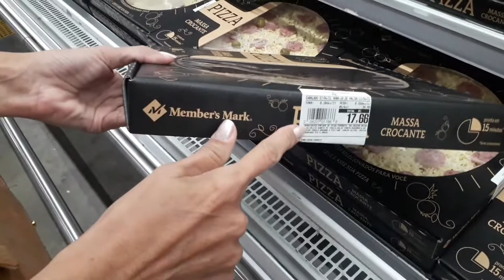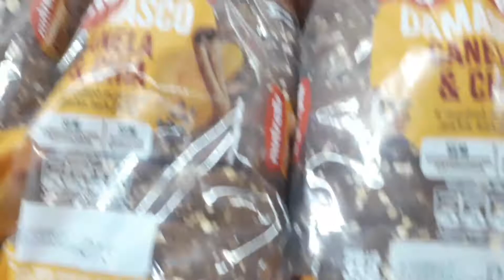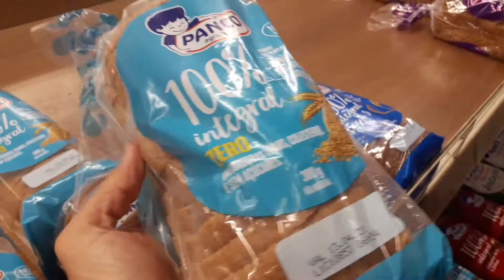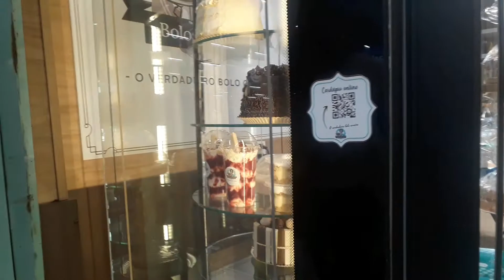Rolê no mercado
Saímos para comprar o que faltava e fomos parar no Sam's Club e Big Supermercado rsrsrs